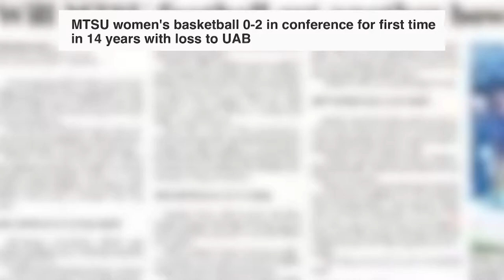Anna Jones Story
MTSU freshman guard Anna Jones Is having a break out season. She has helped lead the Lady Raiders to three strait victories and get the season back on track.